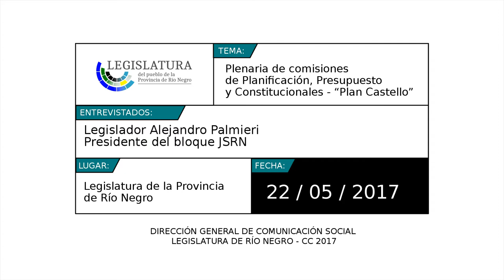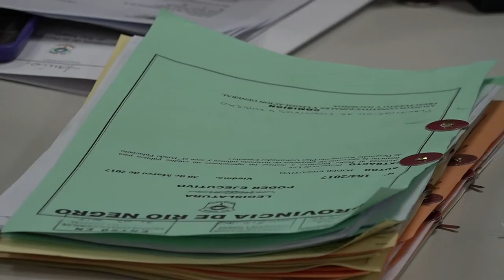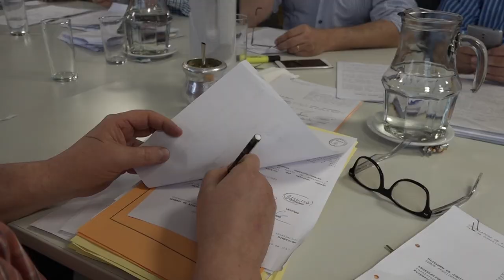Plenaria de comisiones dio dictamen favorable por mayoría al “Plan Castello”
Las comisiones de Planificación, Presupuesto y Constitucionales, volvieron a reunirse para debatir otra vez en plenario y dar dictamen al proyecto de ley denominado “Plan Castello” presentado por el Poder Ejecutivo con el fin de obtener el respaldo legislativo para la toma de un crédito internacional de 580 millones de dólares para el financiamiento de obras de infraestructura.